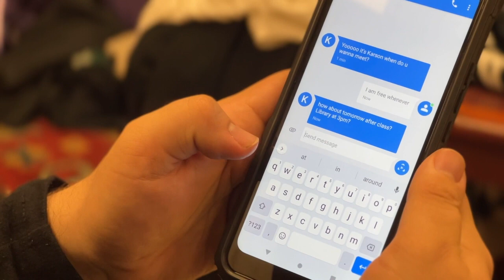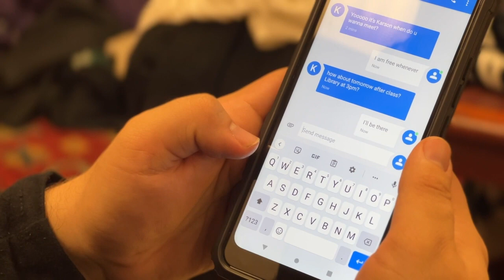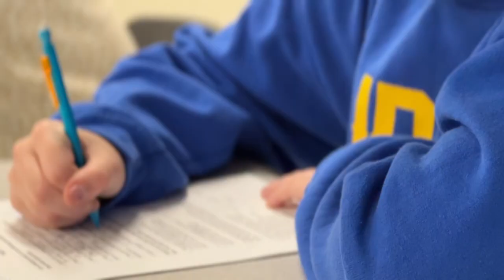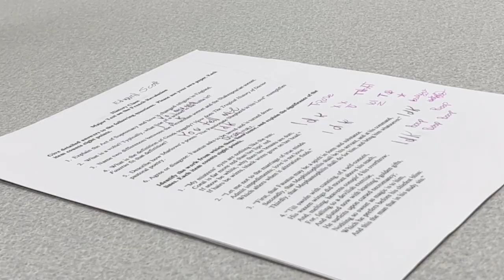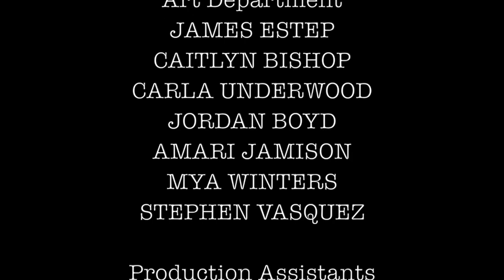ICC Films: After The Rain (Short Film)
A boy overcomes his social anxiety with the help of a new friend.